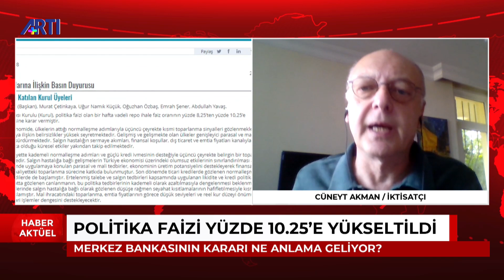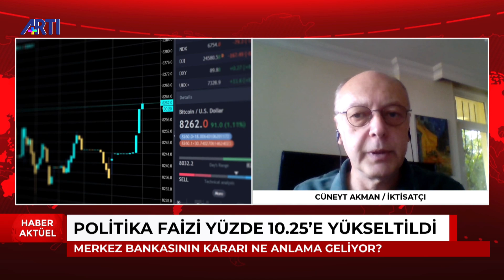Cüneyt Akman: Merkez Bankası’nın aldığı faiz artırma kararı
Merkez Bankası’nın aldığı faiz artırma kararını İktisatçı Cüneyt Akman değerlendiriyor.